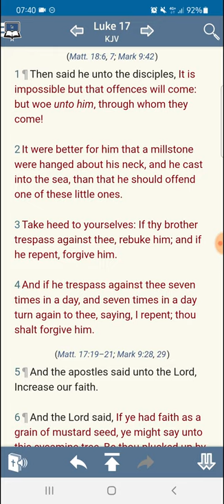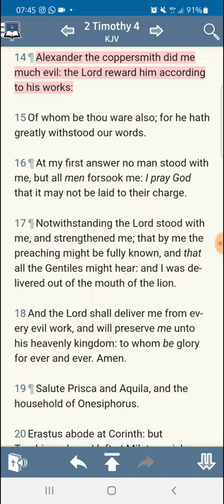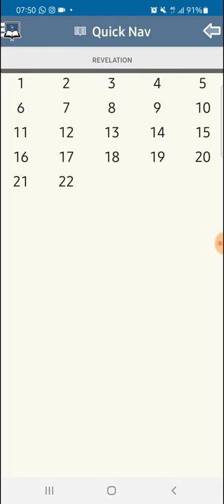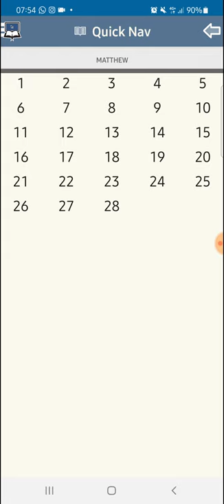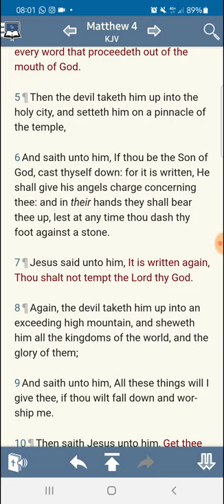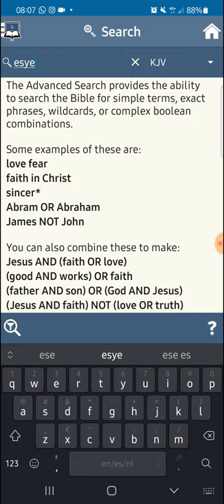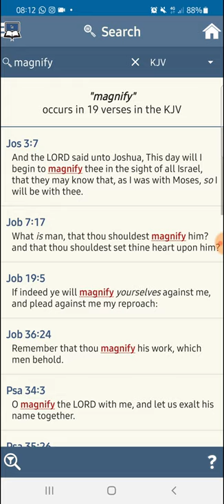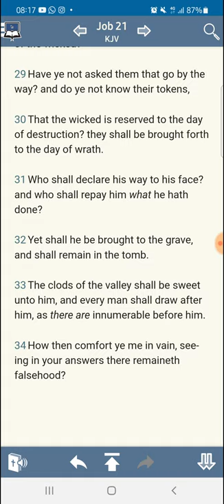Ye Females should STOP opposing yourself against the Men of the LORD.